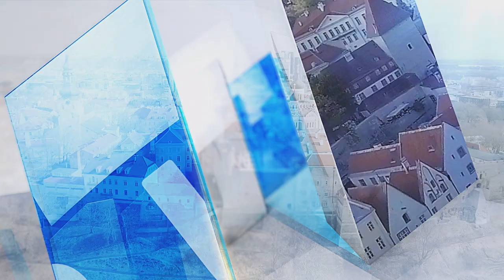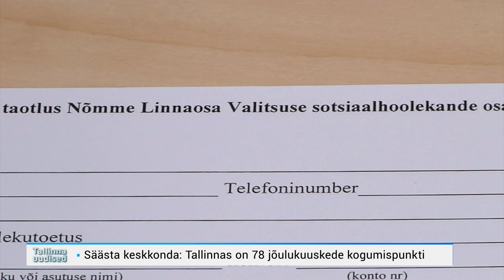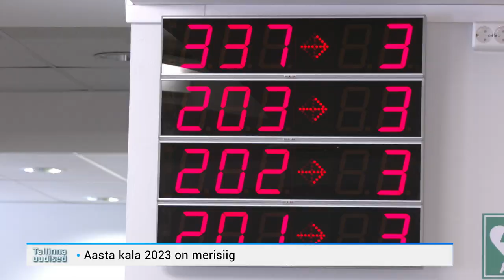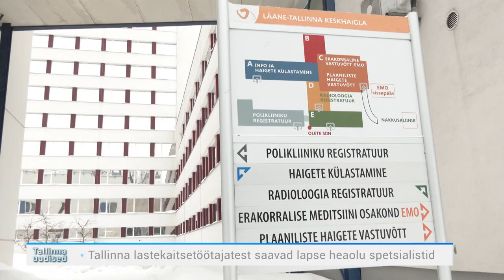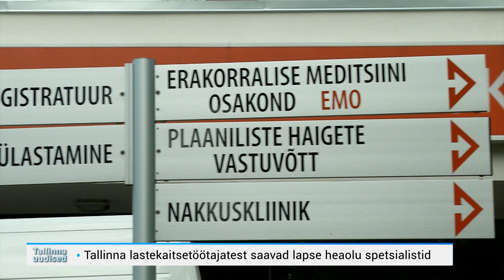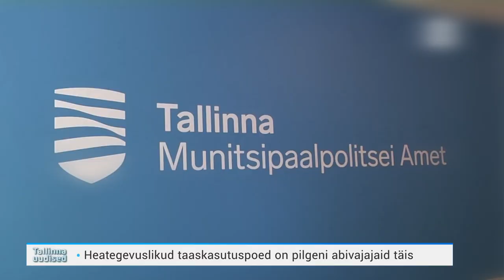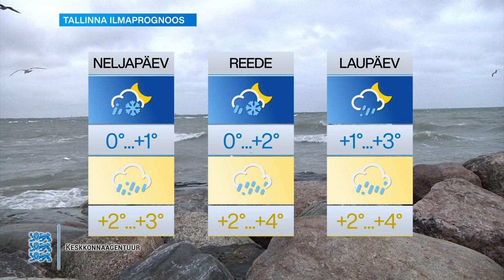11.01.2023 - Tallinna uudised